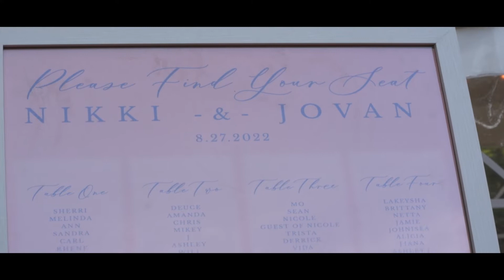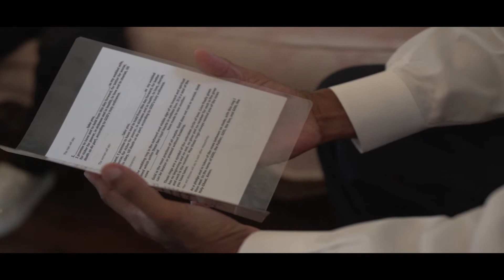The Myrick's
Jovan Myrick and Nicole Coggins Wedding day August 27th 2022. They are now known as the "Myrick's"